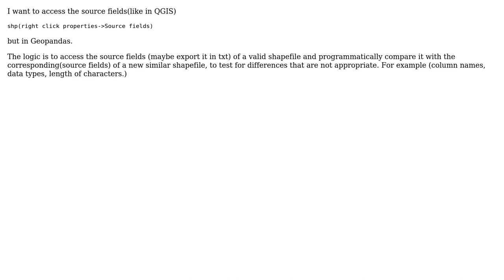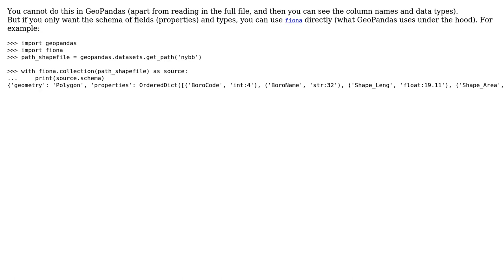GIS: See the source fields of a shapefile in Geopandas?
With thanks & praise to God, and with thanks to the many people who have made this project possible! You are responsible for your own actions.